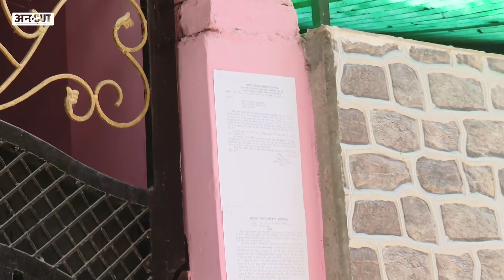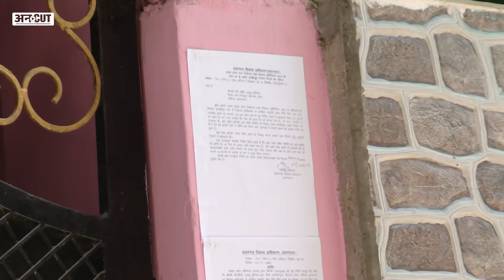Atique Ahmed- Ashraf Murd*r: Wanted Guddu Muslim के घर पर Uncut को क्या मिला? |UP Police | STF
Umesh Pal Murder Case: उमेश पाल (Umesh Pal) हत्याकांड में फरार चल रहे आरोपी गुड्डू मुस्लिम (Guddu Muslim) के घर एक नोटिस लगा दिया गया है. ये नोटिस प्रयागराज प्राधिकरण (Prayagraj Authority) के ओर से लगाया गया है. नोटिस में गुड्डू मुस्लिम को सरेंडर करने के लिए 18 अप्रैल तक का समय दिया गया है. नोटिस के अनुसार 18 अप्रैल तक सरेंडर नहीं हुआ तो प्राधिकरण घर गिरा देगा. ऐसे में अनकट पहुंचा गुड्डू मुस्लिम के घर. देखिए रविकांत की ये रिपोर्ट

00:00 Introduction
01:00 chapter 2
02:00 chapter 3